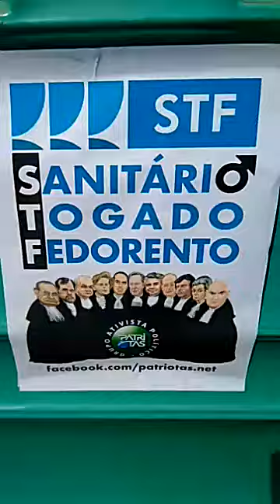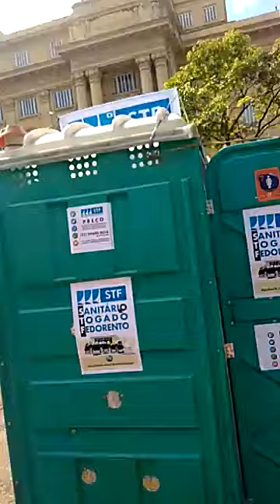Estes membros do STF, não vira gente nem após vendo isso. Em caso de não é porque não tem vergonha.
Vídeo de VALTEMIR